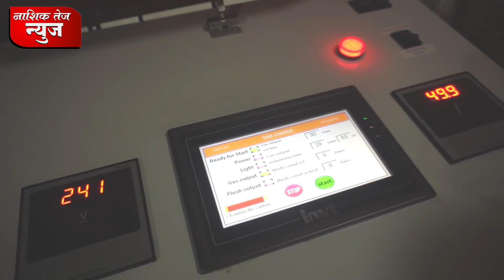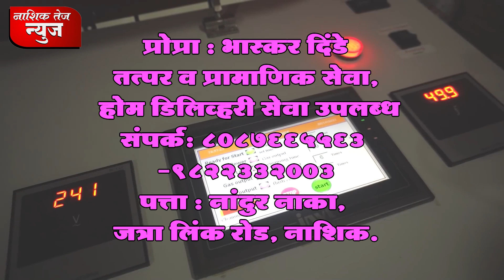जय जनार्दनडी कार्बोनायझिंग सेंटर इंडिया नाशिक#nashiktez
पत्ता : नांदुर नाका - जत्रा लिंक रोड, नाशिक